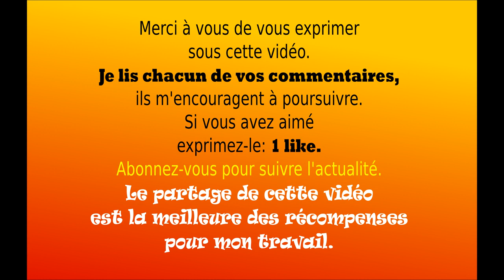BONNET BEGUIN BEBE CROCHET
Cette vidéo va vous permettre de réaliser un bonnet Beguin pour votre bébé. Fourniture: 1 pelote laine 4.5/5 et crochet n°4.